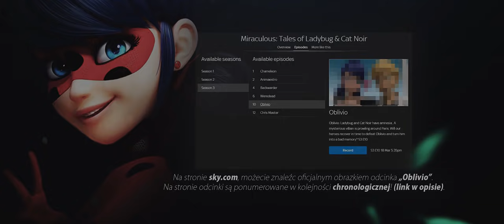MIRACULUM: S3 - Oblivio | 🐞 Ujawnienie tożsamości nastąpiło?! 🐞 | (teorie)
📺 Zostaw subskrypcję, dzwonek, łapkę i udostępnienie. Dzięki!
🐞 Spotkanie z fanami ➛ | więcej info!

opis:
Ujawnienie tożsamości nastąpiło? Spotkanie Adriena z Tikki? Zamiana miraculami? Mister Bug i LadyNoir?

Gabi, Amelia / tłumaczenie na j.ang.

źródło:
ep: (Stormy Weather; Oblivio; Sandboy)

All materials come from episode and do not contain all material, but short fragments. They were used for discussion purposes.